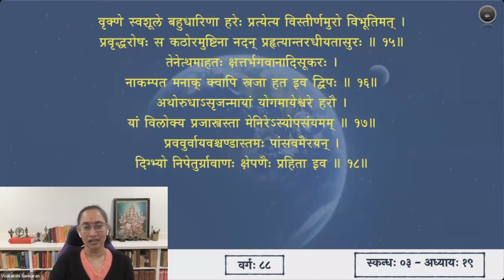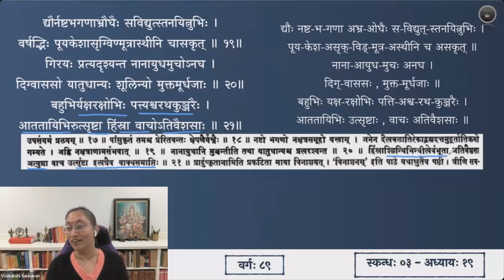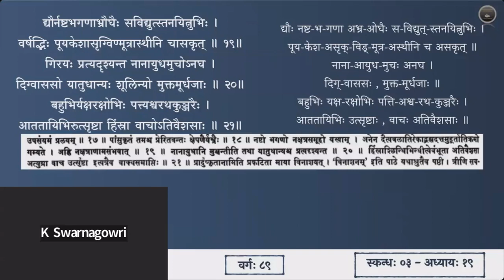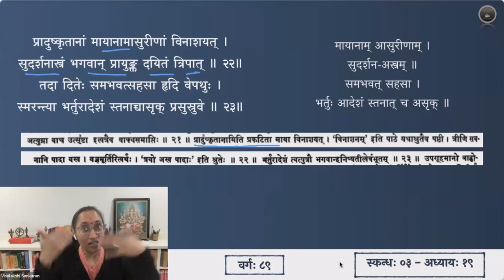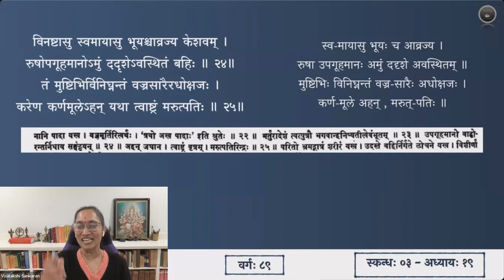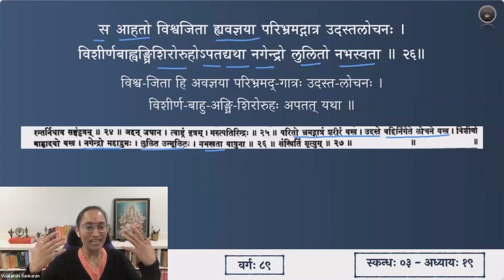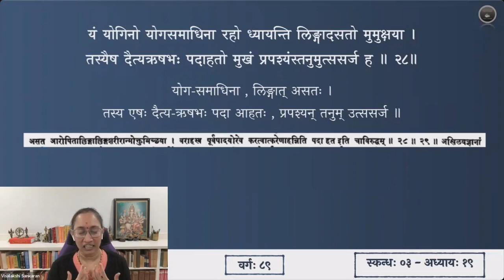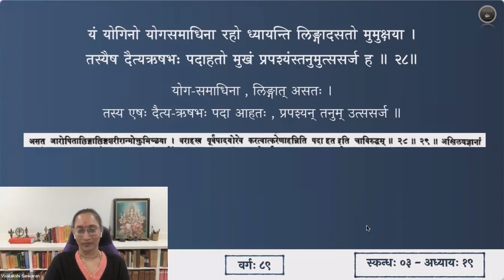श्रीमद्भागवतम् — भावार्थदीपिका — Skanda 03 — Chapter 19 — Slokas 19-28 — Session 89